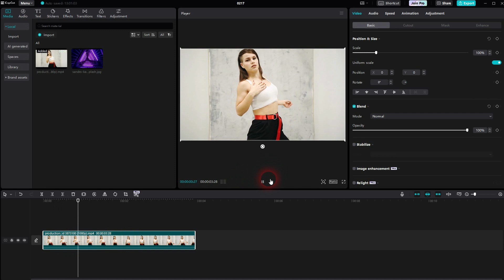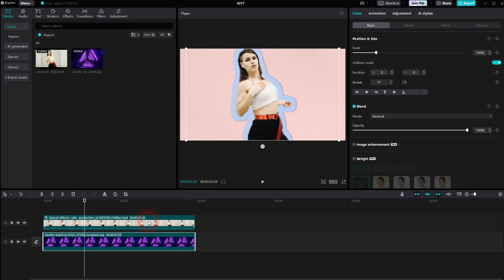How to Add a Stroke Effect in CapCut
In this tutorial I'll show you how to add a stroke in CapCut.